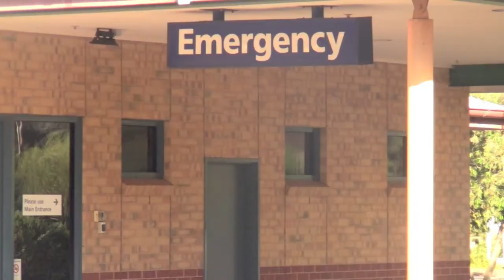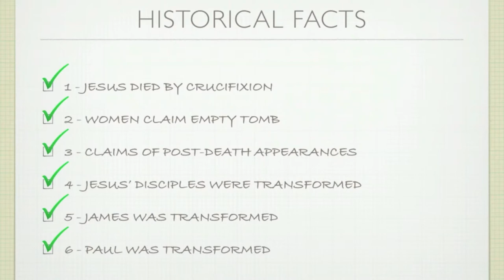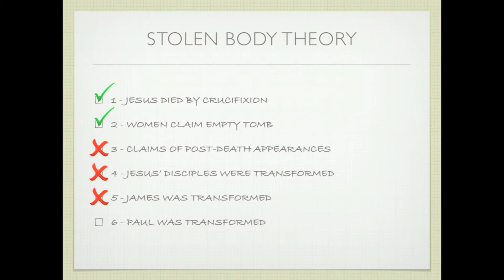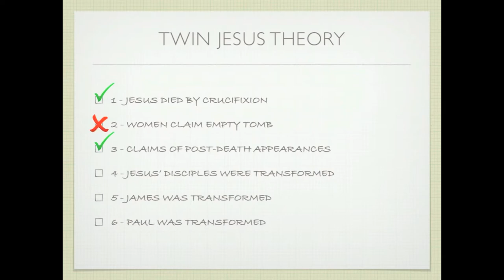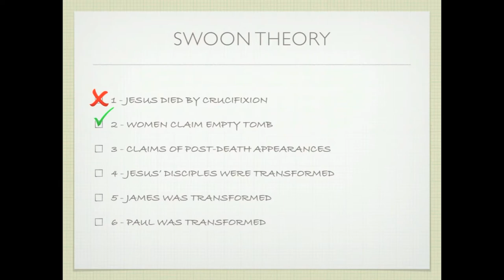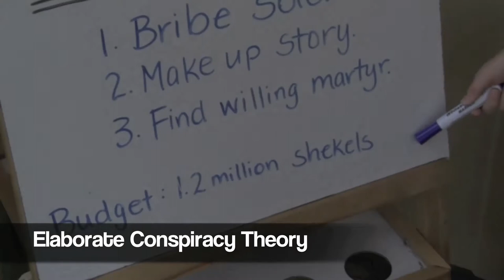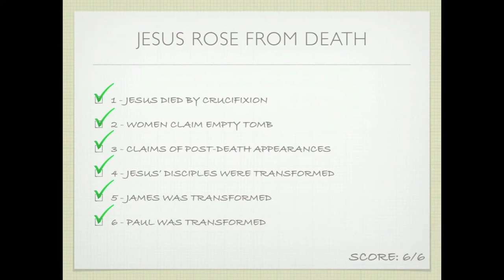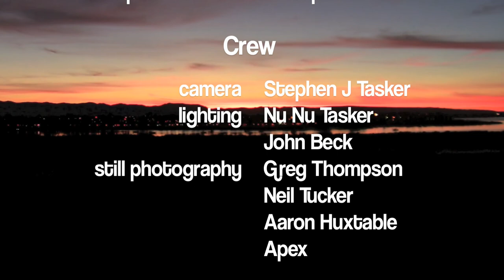The Easter Dilemma (HD)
Can a rational person find hope beyond death? Can a real local story and a fake one shed light on what really happened 2,000 years ago? You decide...
(facebook account not required to view content)